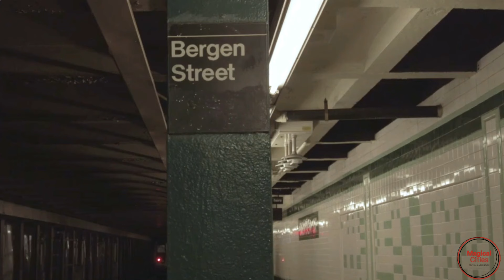Oslo Travel Guide 🇳🇴 - Trips to Oslo - Best Places To Visit In Norway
Hello & Velkommen to the travel guide of Oslo. In this video you will see Historic Buildings, Islands, Churches, Streets, Parks and modern places that a tourist must visit in Norway.

About Norway:

Oslo, the capital of Norway, sits on the country’s southern coast at the head of the Oslofjord. It’s known for its green spaces and museums. Many of these are on the Bygdøy Peninsula, including the waterside Norwegian Maritime Museum and the Viking Ship Museum, with Viking ships from the 9th century. The Holmenkollbakken is a ski-jumping hill with panoramic views of the fjord. It also has a ski museum.

All of our videos are rendered in

---Movavi!. Visit  @Movavi Vlog  if interested.
---Wondershare Filmora. Visit  @Wondershare Filmora Video Editor  for tutorials.

► More Travel Guides

Chapters

00:00 Channel Intro
00:17 Introduction to Oslo
01:42 National Opera
03:15 Akershus Fortress & Castle
04:45 Frogner Park
06:07 Oslo City Hall
08:03 Karl Johans Gate
09:08 Royal Palace
10:22 Hovedoya
11:26 Heddal Stave Church
12:49 Norwegian Parliament
13:37 National Theatre
14:20 Bergen Railway
16:05 Tjuvholmen Neighbourhood
17:17 Barcode Oslo

Trips to Oslo
Trips to Canada
Travel
Travel Buffs
Trips by Destination
Trips to the UK
Trips to Nice
Trips to Asia Pacific
Trips to the US
Trips to China
Trips to Venice
Trips to France
Cheap Travel Tips
How to Travel and Make Money
USA Travel
Travel Warning and Advisories
European Travel
Travel Agents and Businesses
Travel Guide
Busines Travel Resources
Cheap Travel Services
Business Travel Services
Air Travel
Bus & Rail Travel
Travel Insurance
Air Travel by Class